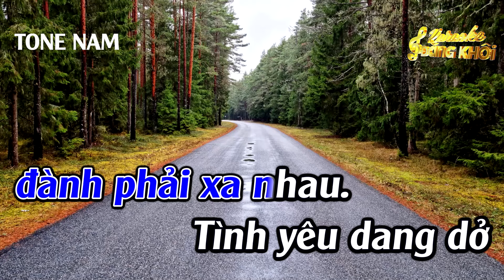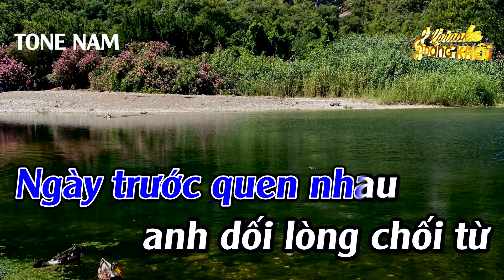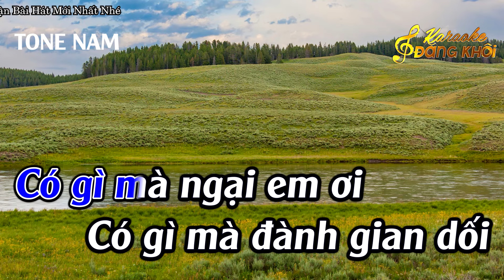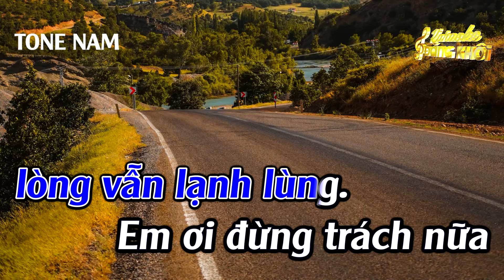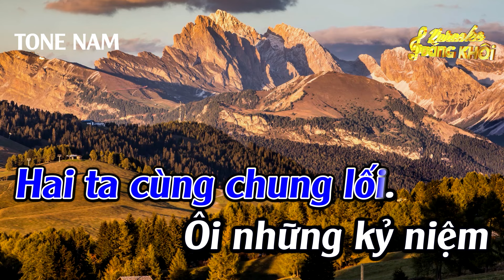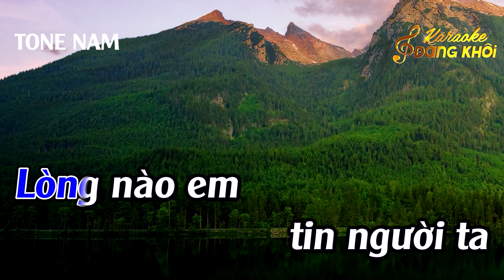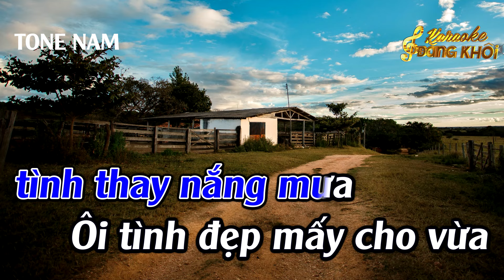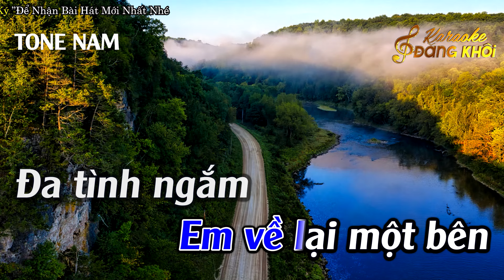Liên Khúc Bolero Tone Nam Dễ Hát Karaoke Vì Trong Nghịch Cảnh Karaoke Đăng Khôi - Beat Mới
► Composer : Nhiều Tác Giả
► Producer : Đức Duy